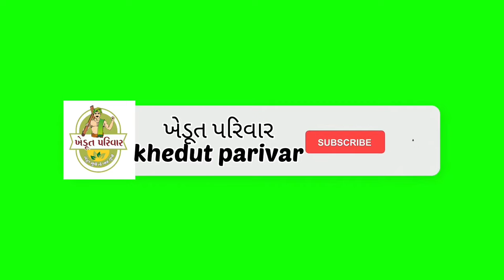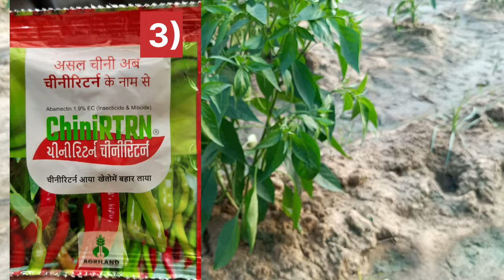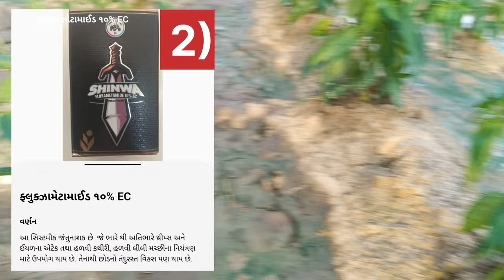ટોપ 5 થ્રીપ્સ,વાયરસ માટેની દવાઓ | થ્રીપ્સ, વાયરસનું સચોટ નિયંત્રણ |Thrips Virus ni dava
વિડીયો જોવા બદલ બધાનો આભાર